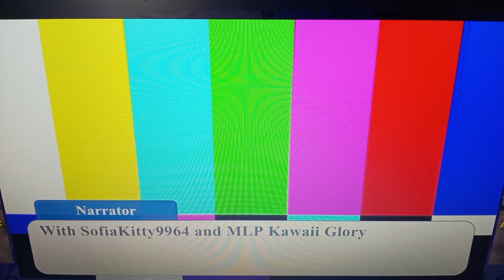❤️The Kawaii Squad🌟 S1 Ep2 - Lost Kitten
the gang has found a lost kitten, Can we find the owner?

Series based on a YT group by @MLPKawaiiKu